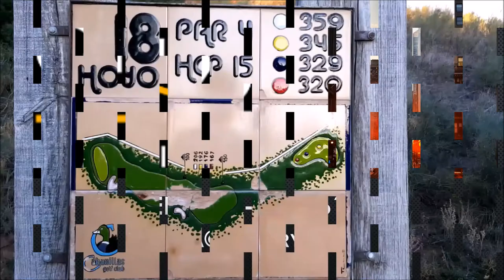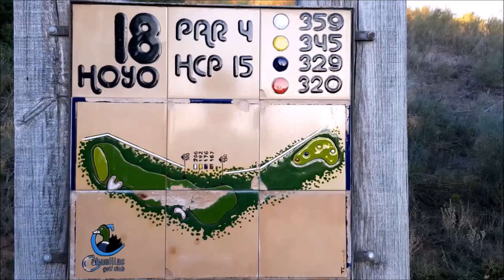N 29 TOMANDO EL APERITIVO EN EL DUBLIN HOUSE CON Maria Acacia Lopez Bachiller Jefa de prensa del E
N 29 TOMANDO EL APERITIVO EN EL DUBLIN HOUSE CON Maria Acacia Lopez Bachiller Jefa de Prensa del EuropeanTour junto a Mariano Puerta Director de COaching Golf Radio y TV . Un programa de  @CoachPuerta